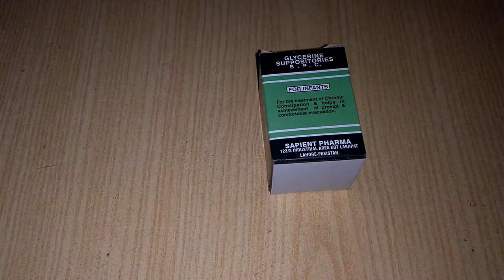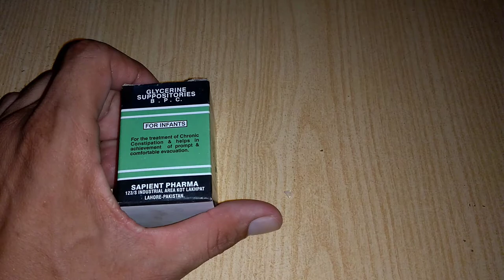Glycerin belongs to a class of drugs known as hyperosmotic laxatives.relieve occasional constipation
This product is used to relieve occasional constipation. Glycerin belongs to a class of drugs known as hyperosmotic laxatives. It works by drawing water into the intestines. This effect usually results in a bowel movement within 15 to 60 minutes.

For adults, the normal frequency of bowel movements varies from once daily to 1 to 2 times weekly. For preschool-aged children, the normal frequency of bowel movements varies from once daily to once every other day. Constipation is best treated by drinking plenty of fluids, eating foods high in fiber, and exercising regularly.